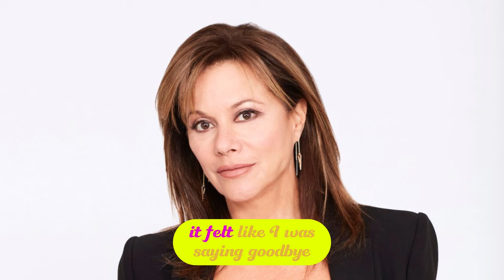Actress Nancy Lee Grahn shares heartfelt moments with Kelly Monaco | GH Spoilers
Actress Nancy Lee Grahn shares heartfelt moments with Kelly Monaco